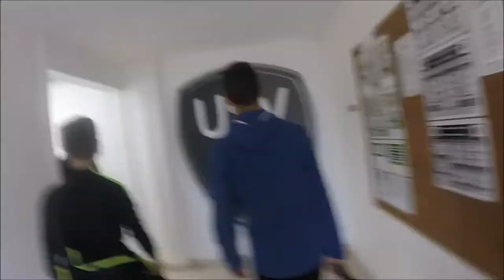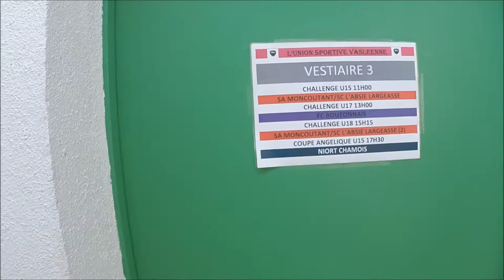Finale Challenge 79 SAM-SCAL Vs Chiché-Amailloux à Vasles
SAM FOOT u15 vainqueur de la finale Challenge 79 : SAM-SCAL Vs Chiché-Amailloux à Vasles